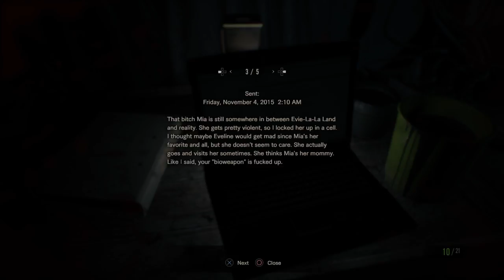Resident Evil 7 part 19-I have to fight to survive